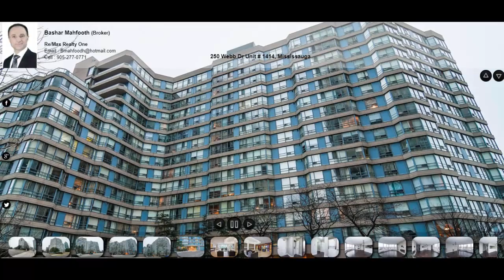250 Webb Dr Unit 1414, Mississauga